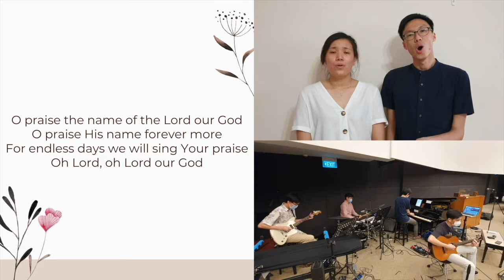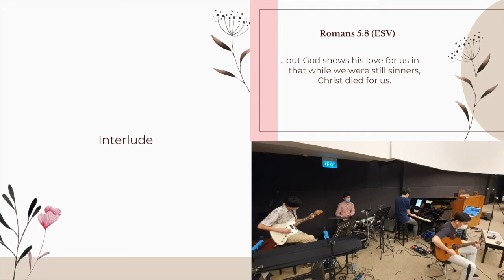O Praise the Name (Anástasis) (Hillsong Worship) [Band Cover] - Clarence & Joy's Wedding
My two beloved friends got married on 12 Sep 2020, amidst the ongoing COVID 19 situation around the world. Due to the constantly changing restrictions on large gatherings and live music (and singing) performances, they've decided to celebrate this joyous occasion and bless their family and friends by recording a music video of one of their favourite Christian worship songs that they've chosen for their wedding.

Song: O Praise The Name
Originally recorded by Hillsong Worship (OPEN HEAVEN / River Wild, 2016)
Song writers: Benjamin Hastings, Dean Ussher, Marty Sampson

Main Vocals: Joy Foo
Harmony & Backup Vocals: Joy Foo & Clarence Soon
Acoustic Guitar: Daryl Yap
Electric Guitar: Clarence Soon
Drums: Jeremy Khoo
Piano: Penuel Lau
Bass, Keyboards, Strings: Penuel Lau (Post)

Post production video: Clarence Soon